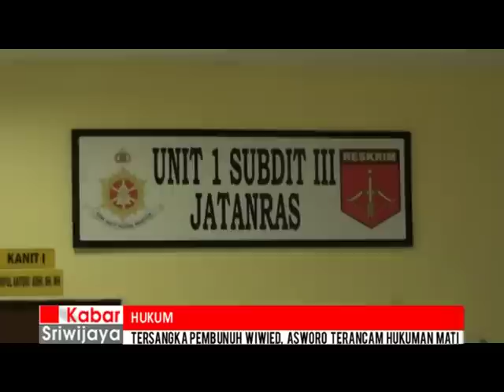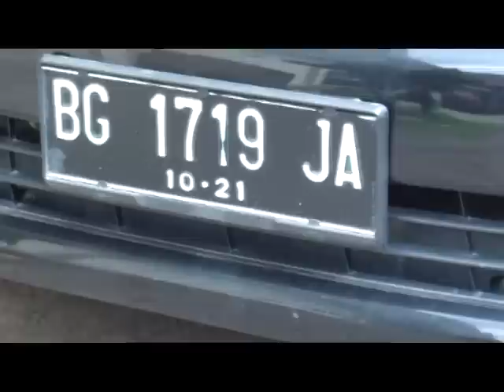Tersangka Pembunuh Wiwit, Asworo Terancam Hukuman Mati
Setelah kabur selama satu bulan dari kejaran petugas, Asworo pelaku pembunuh Caterina alias Wiwit yang merupakan calon istrinya akhirnya dibekuk Jajaran Ditreskrimum Polda Sumsel di daerah Lampung Bandar Lampung. Atas perbuatannya ia terjerat pasal 340 KUHP dengan ancaman hukuman mati atau penjara seumur hidup.